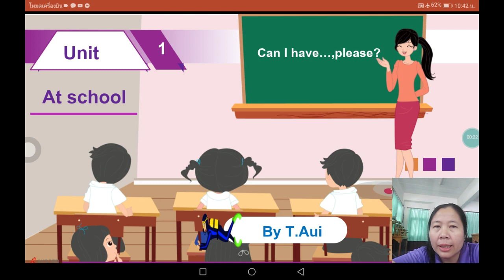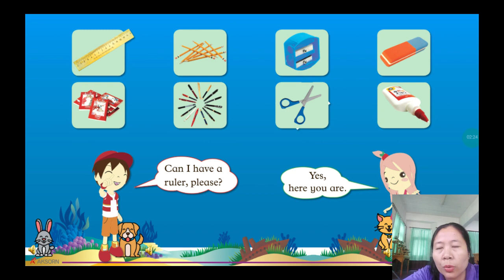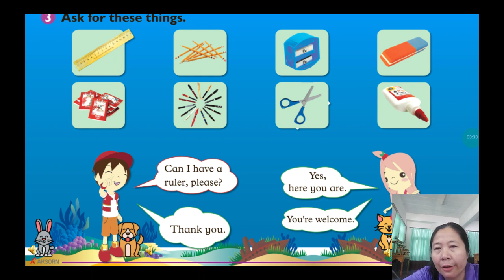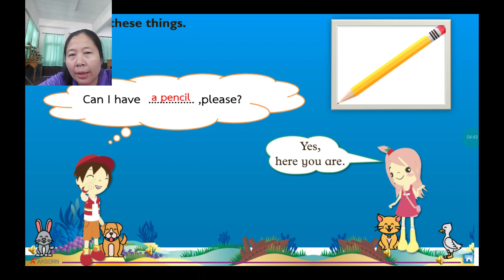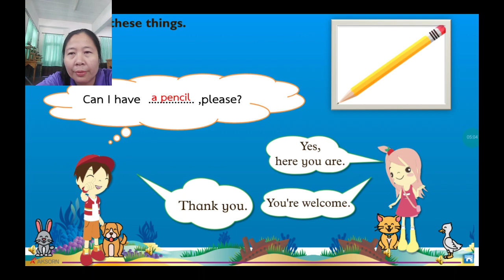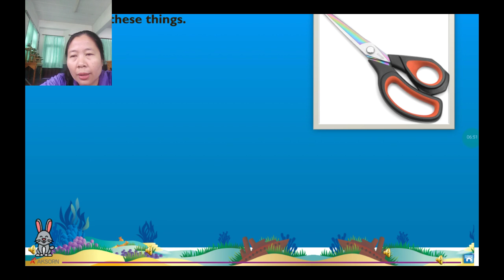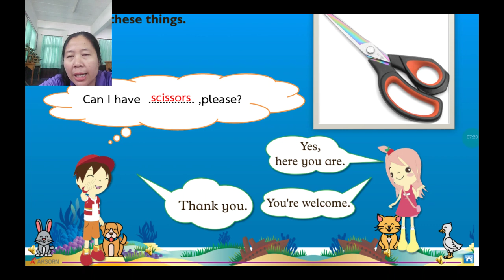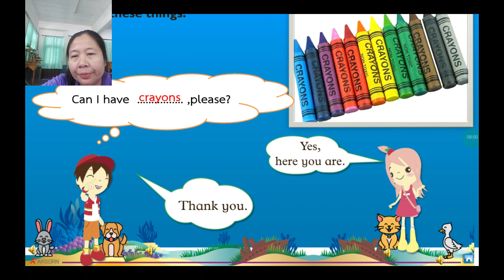Teaching VDO Clip English G.4-5 by T.Aui (Clip4)